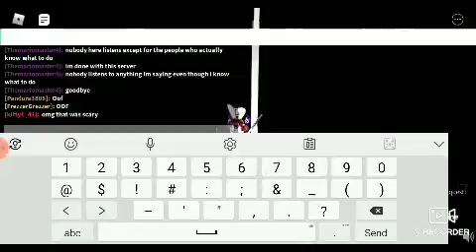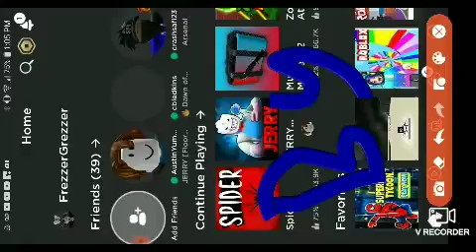Playing jerry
I now 3 videos in one day lol